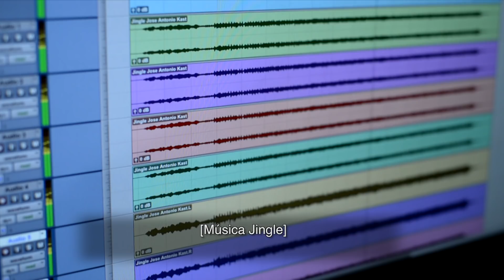Capítulo 22/10 Franja: Hacer de Chile una gran familia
Franja: Hacer de Chile una gran familia